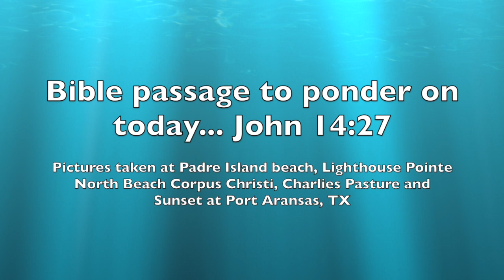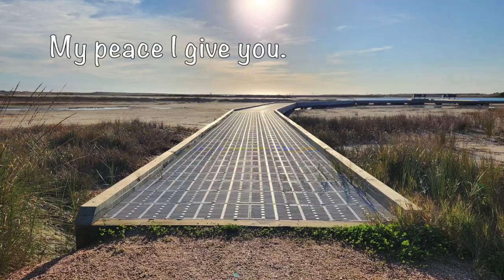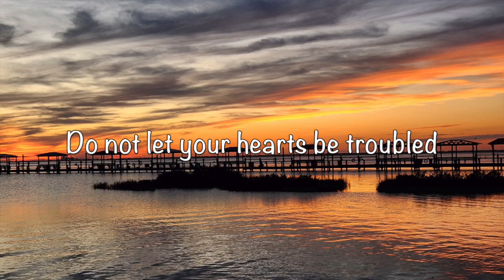Yr 7: RV life Peace I give you John 14:27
Our days are always better when we take time to get into God's Word.
This video shares one passage from John 14:27 where Jesus is talking to His disciples.  You will also enjoy some scenery here along the Gulf Coast of Texas:  Padre Island beach, Lighthouse Pointe at North Beach Corpus Christi, Charlie's Pasture and sunset in Port Aransas, TX.  Scripture from the NIV Bible version.

FREE APP for free camping:  freecampsites.net

FILMED WITH: Samsung S22 Android smartphone